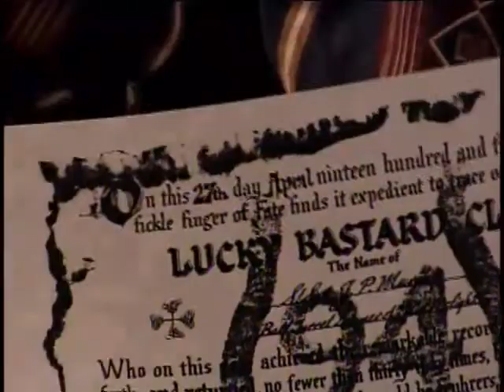James Patrick Murphy, Staff Sergeant, US Army Air Forces, World War Two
Staff Sergeant James Patrick Murphy
DOB: 13 July 1918
Place of Birth: Rochester, NY
Inducted: 6 March 1942
Discharged: 13 November 1945
26 August 2003
Saratoga Springs, NY
Flying missions as a Ball Turret gunner
Murphy, James Patrick
Castle, Fred W.
Berlin
Lucky Bastards Club
Idiot's Delight
B-17 Flying Fortress
Much archival material included
Flew 29 missions